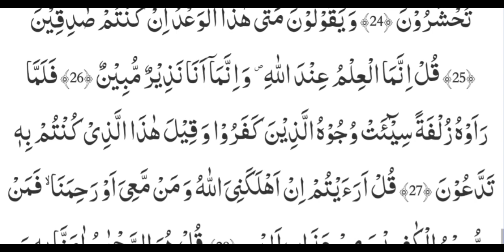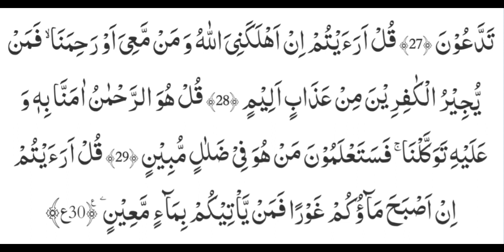Surah Al Mulk Full HD Recitation | World's most beautiful Recitation | Tilawat e Quran